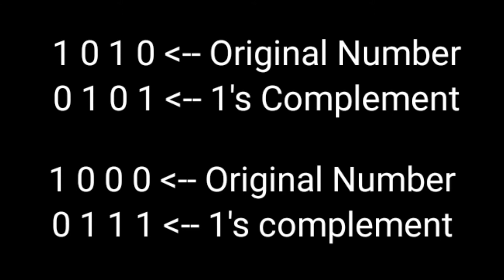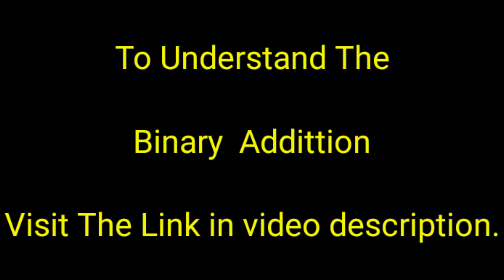Finding 1s and 2s Compliment of Binary Numbers||Geeks Tutorial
Hey guys,
1's and 2's compliment is very useful for performing binary subtraction and is also useful in microprocessor programs.
Please do no skip these topics,